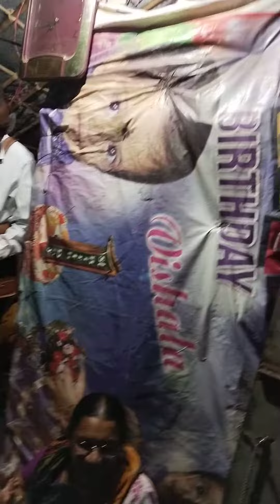Arun పుట్టిన రోజు